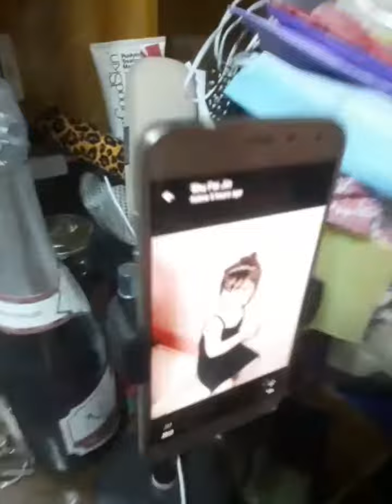mag agahan tayo ng goto at at pandesal